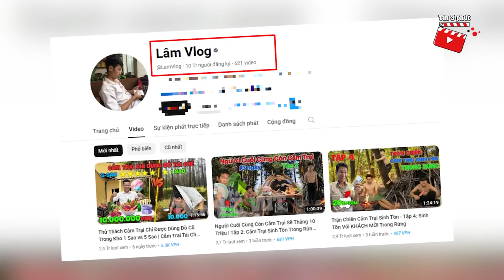Lâm vlog vinh dự nhận NÚT KIM CƯƠNG danh giá từ youtube sau Thơ Nguyễn | Tin 3 Phút